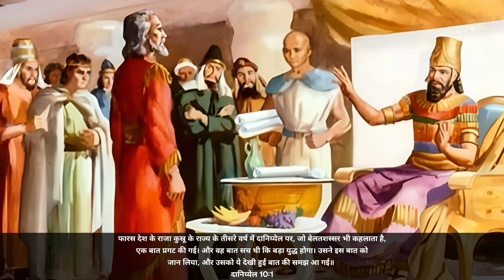Ep-180 हमारी प्रार्थना का उत्तर देरी से मिलने का कारण || परमेश्वर पर संदेह न करे🙏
हमारी प्रार्थनाओं का उत्तर देर से मिलने का कारण
हमारी प्रार्थना के बीच में कौन बाधा डालता है
जब हम आसुओं से दुआ करे और उसका उत्तर देर से मिले इसके पीछे क्या कारण है
आसुओं  से प्रार्थना करना
शैतान रोकता है प्रार्थना को
शैतान और मिकाइल स्वर्गदूत की लड़ाई
जब शैतान रोकता है हमारी प्रार्थना को